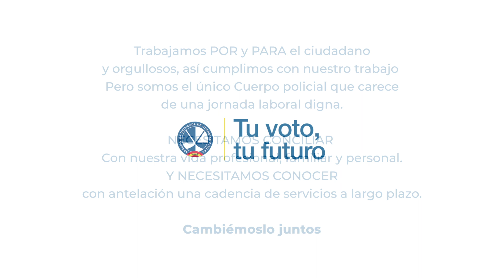AUGC - Jornada Laboral Digna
❗️JORNADA LABORAL ❗️

💪🏽 Trabajamos POR y PARA el ciudadano y orgullosos, si nos llaman, allí estaremos.
🤚🏽 Pero necesitamos una jornada laboral digna.
👁 SOMOS HUMANOS

Queremos ver a nuestros seres queridos.
Queremos una vida digna.
Cambiémoslo juntos

Tu voto, tu futuro

📬 Voto por correo: Del 11 de agosto al 1 de octubre
🗣 Voto presencial: 26 y 27 de octubre

✅ Si queréis saber más información, ¡estad atentos a nuestras redes o visitad nuestra nueva web